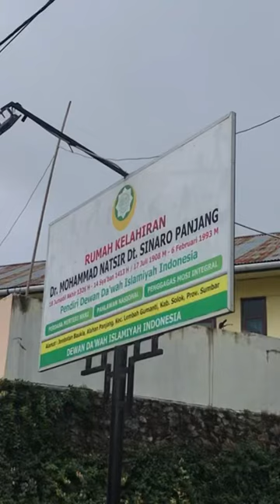Rumah Kelahiran Moh. Natsir